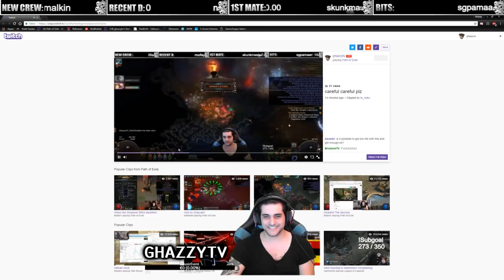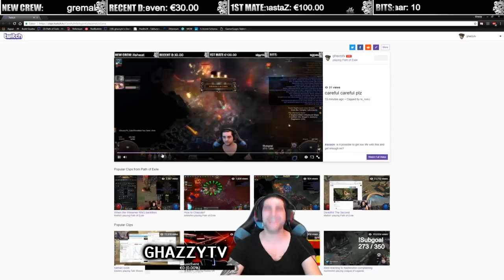Path of Exile 3.2: Flashback League DAY #8-9 Highlights HH galore